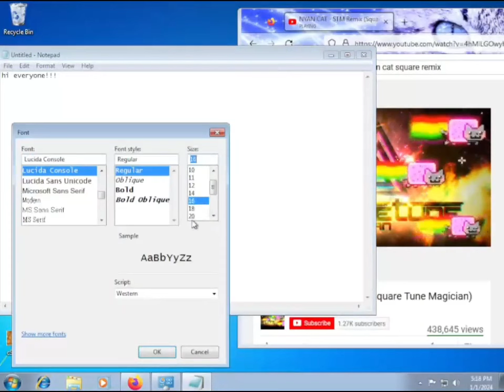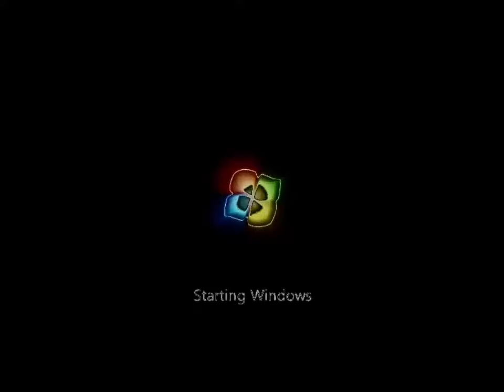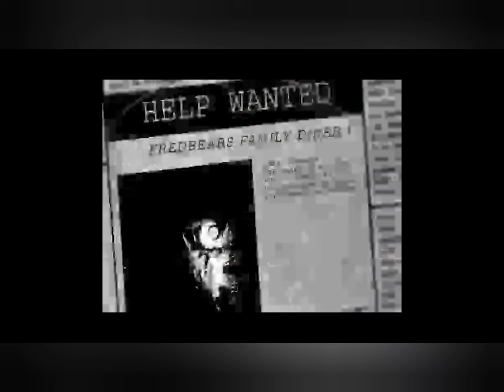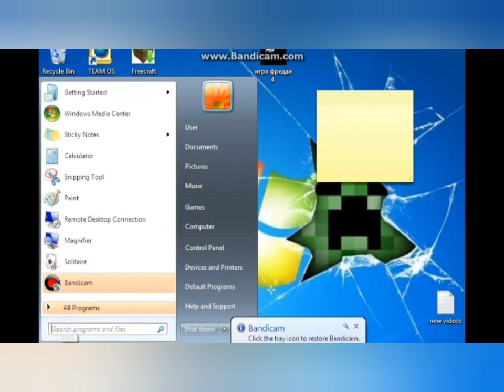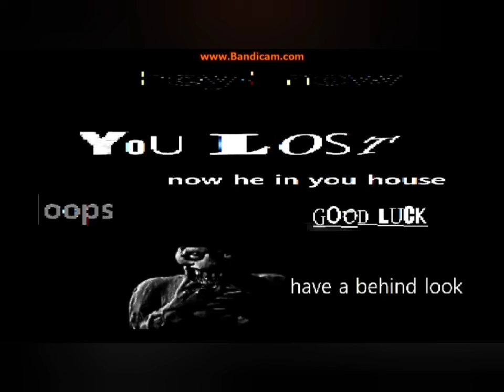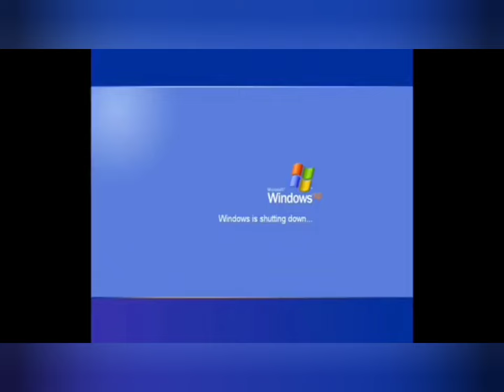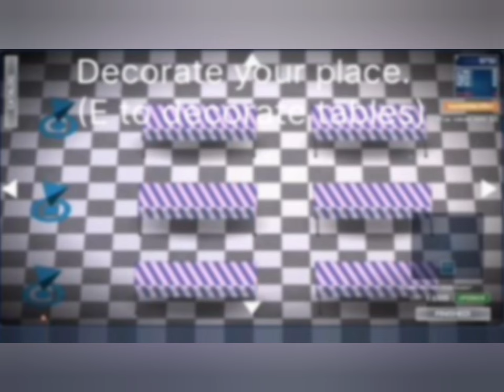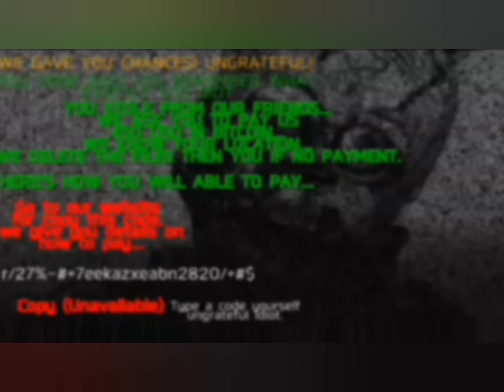Five Night's at Freddy's 1 - 6 Ransomware Collection | FNAF free games ransomware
This is just a compilation of all the fnaf ransomware gameplays so far. The original videos are not mine.

give me a like + sub please, I would really appreciate it :)